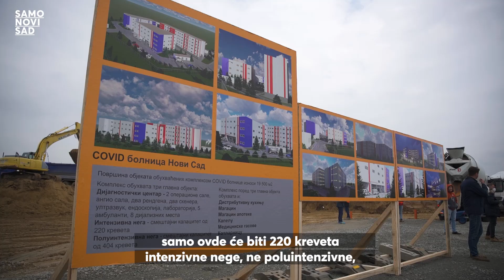Izgradnja Kovid bolnice | SAMO NOVI SAD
Svečanim polaganjem kamena temeljca, danas je zvanično počela izgradnja Covid bolnice u Novom Sadu. Svečanom polaganju prisustvovali su predsednik Republike Srbije Aleksandar Vučić, predsednik Pokrajinske vlade Igor Mirović, gradonačelnik Miloš Vučević, ministar zdravlja Zlatibor Lončar i ministar odbrane Nebojša Stefanović.

Radovi na izgradnji bolnice koja se nalazi na Mišeluku bi trebali da budu gotovi 1. septembra, a kapacitet zdravstvene ustanove biće oko 600 kreveta, od kojih će 400 biti namenjeno za poluintenzivnu negu i oko 200 kreveta za intenzivnu negu. Izgradnjom ovog objekta Grad Novi Sad dobija bolnicu opremljenu najsavremenijom opremeom koja će omogućiti najbolju negu bolesnih građana, a nakon pandemije, Covid bolnica će postati prva Gradska bolnica.